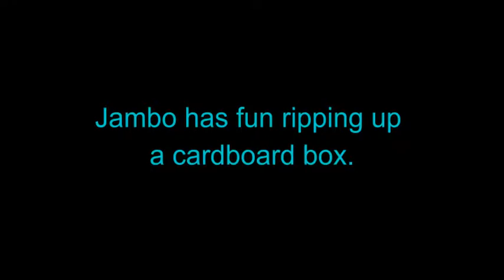Jambo & A Cardboard Box.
Jambo has fun ripping up a box and then he tidies up, putting the rubbish in the bin!